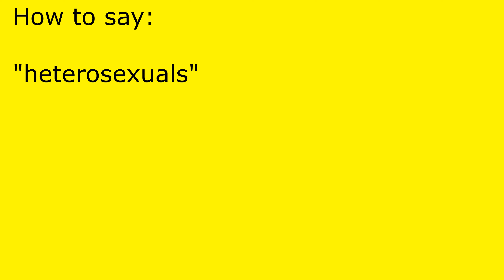How to pronounce heterosexuals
heterosexuals pronunciation.